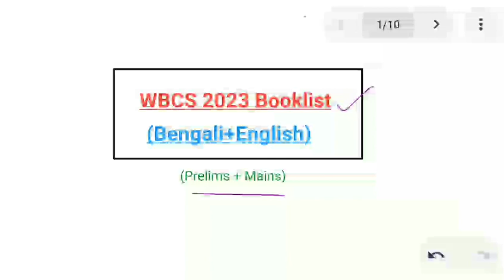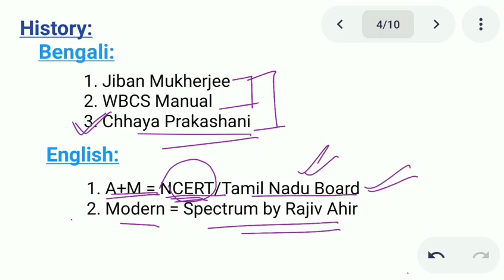WBCS 2023 Booklist|WBCS 2023 Bengali & English Medium Booklist|List of Book for WBCS Prelims 2023